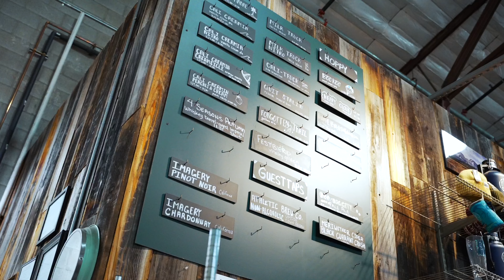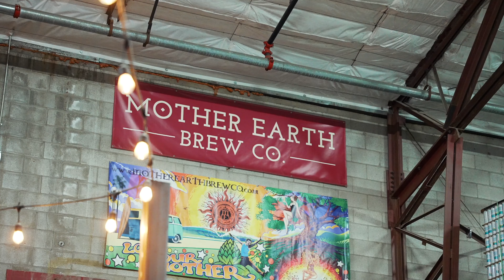Mother Earth Brewing Company Commercial | Nampa, ID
Mother Earth Brewery was founded in North San Diego County in 2010 by Daniel & Jon Love, and Kamron Khannakhjavani, and their passion for the burgeoning craft beer industry.

They have since grown their company to include locations in Boise and Nampa Idaho, which is where I have had the privilege of connecting with them to work on a few projects.

This is their Nampa, ID location, it is used as a storehouse, but has also been converted into an awesome bar and open space for frequent corn hole tournaments. It has quickly become one of the coolest spots to rewind from the work week!